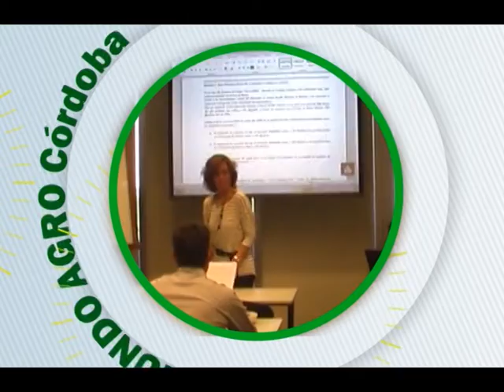MUNDO AGRO CBA 03JUE07AGO2014 REMATE SRJM CONSIGNACIONES CORDOBA EDUARDO PEREZ